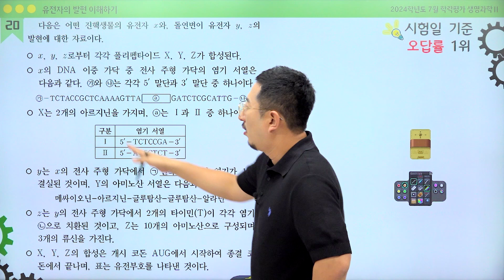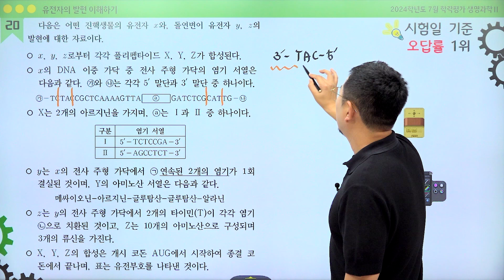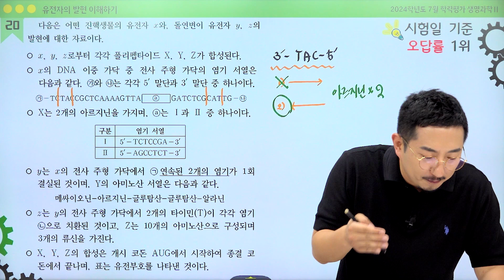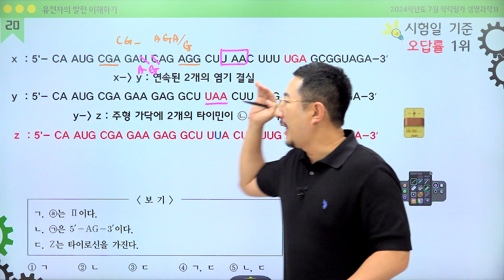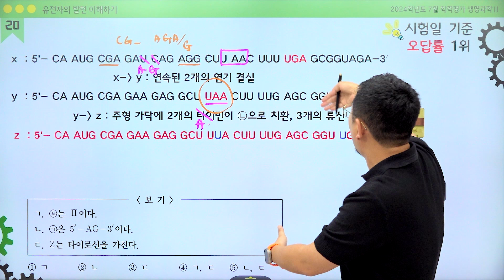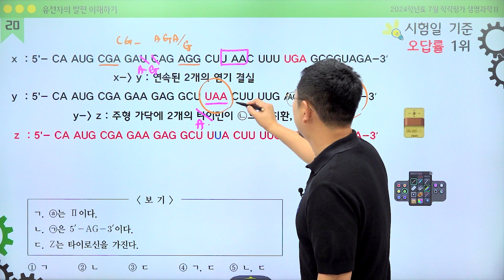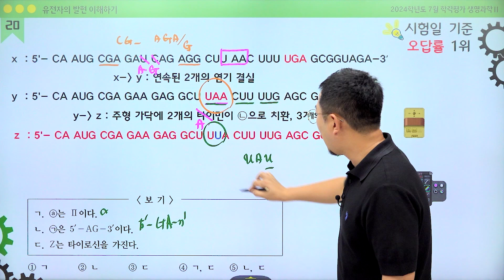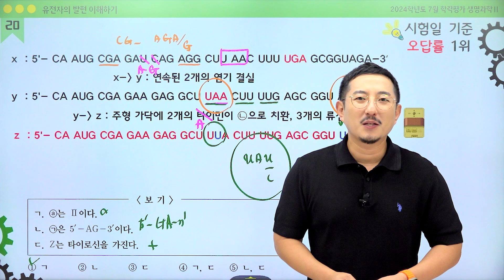[밀크T 입시] 2024년 7월 고3 학평 생명과학Ⅱ 20번 해설 | 과학탐구 최한근T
"밀크T 과학탐구 최한근 선생님의 2024년 7월 고3 학평 생명과학Ⅱ  20번 해설